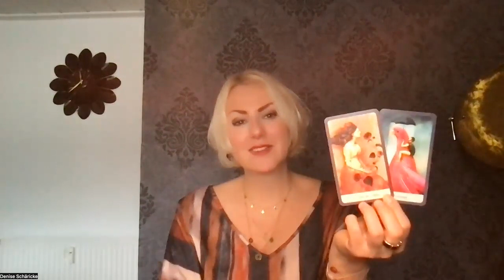Löwe 30. Oktober - 5. November 2023 *Ohne Rücksicht auf Verluste*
Nutze den Early Early Bird Rabatt für deine magischen Rauhnächte 2023 / 2024, indem du beim Buchen den Gutschein Code Magie eingibst und spare 24 %, indem du dich jetzt schon hier einbuchst

Reise mit mir zum Kern deiner Essenz und komme an Zuhause in dir selbst.
Am 7. November 2023 starten wir gemeinsam zu deiner wohl intenivsten und innigsten Seelenreise mit Stardust2.Deeper. Alle Infos dazu bekommst du

Am 28. November 2023 trifft Lego Serious Play die Aufstellungsarbeit. Die wundervolle Anna-Elena Stoehr und ich bringen zwei geniale Methoden zusammen und laden dich ein zu einem Online Tagesworkshop, an dem wir mit dir deine Intuition schärfen und dir zeigen, wie du für dich und in Zusammenarbeit mit anderen Themen in glasklarer Klarheit auf den Tisch und in die Klärung und Lösung bringen kannst. Meld dich hier an

Meine benutzten Decks heute:

Giuliano Costa & Rachel Paul: Jack-o’-Lantern Tarot. Copyright Lo Scarabeo. Turin, Italien, 2021.

Catrin Welz-Stein: Mystische Momente. Mit freundlicher Genehmigung des Königsfurt-Urania Verlags, ©Königsfurt-Urania Verlag,

Rose Inserra: Avalon Magic. Rockpool Publishing, 2022.